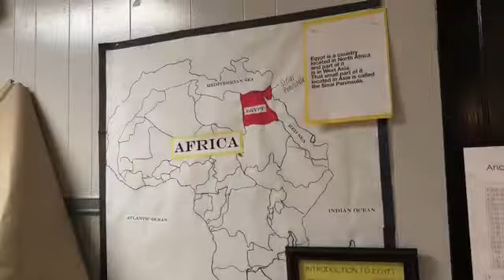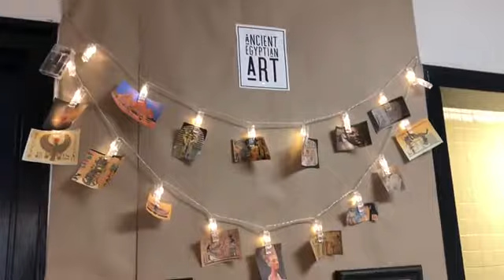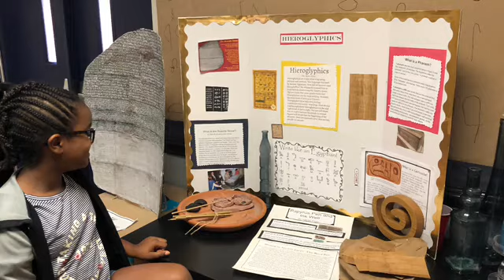The Mysteries of Ancient Egypt, ACE 2018